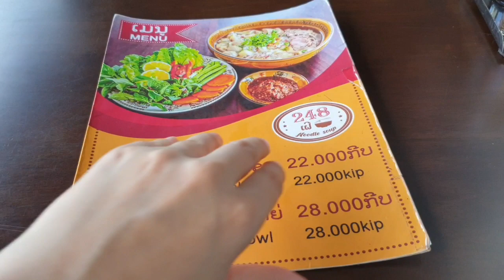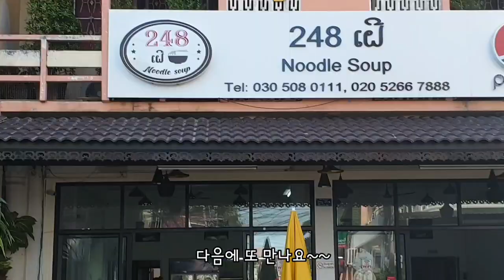라오스 비엔티안에서의 일상-쌀국수 먹기